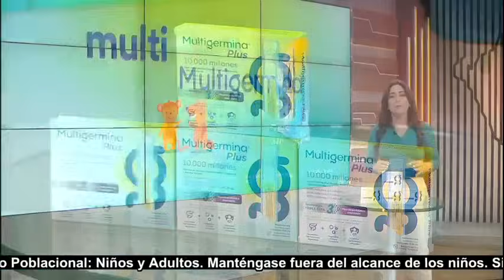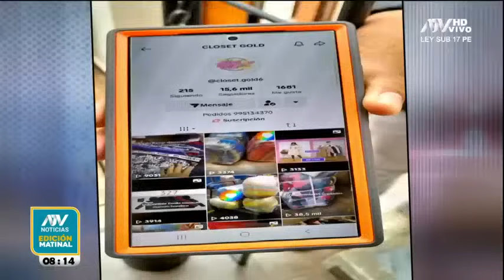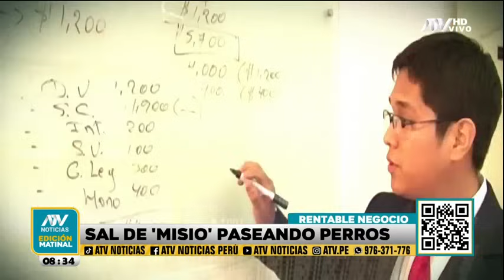ATV Noticias Matinal: Programa del 20 de agosto del 2024